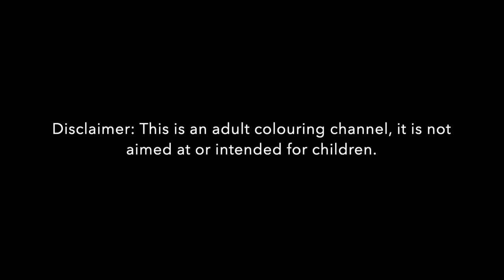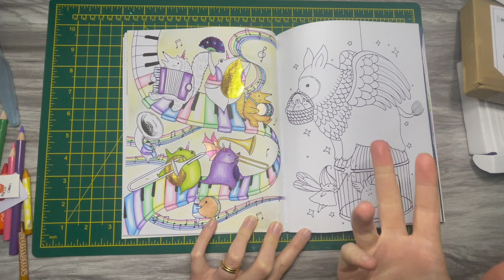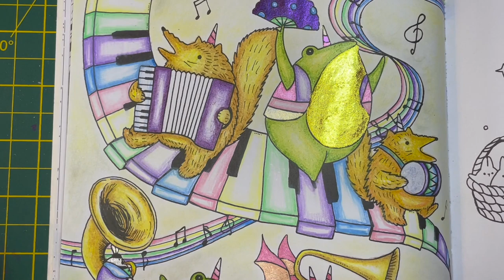How I colour using bambino crayons and how I add sparkle | Adult Colouring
This is an adult colouring channel. The content is not aimed at or intended for children.